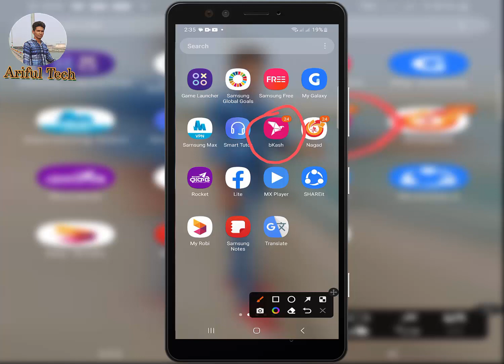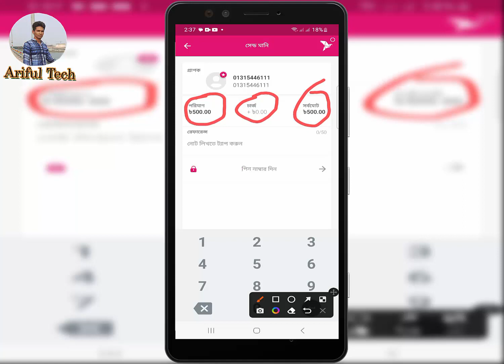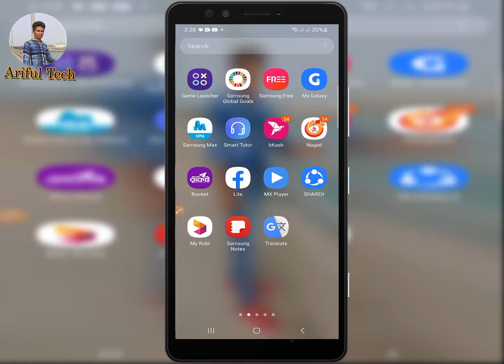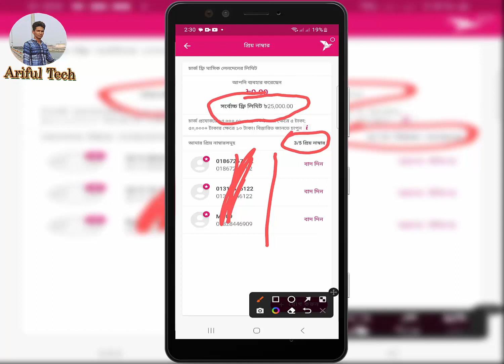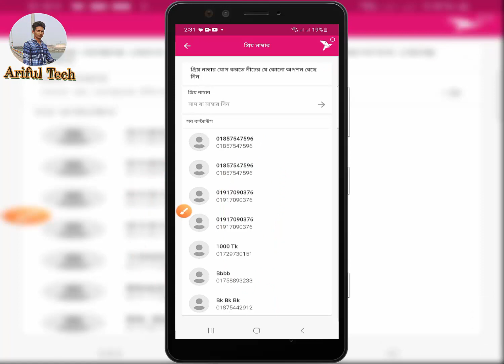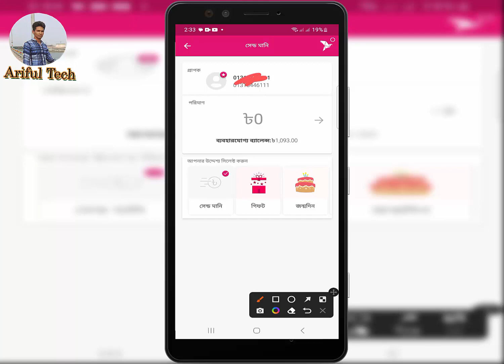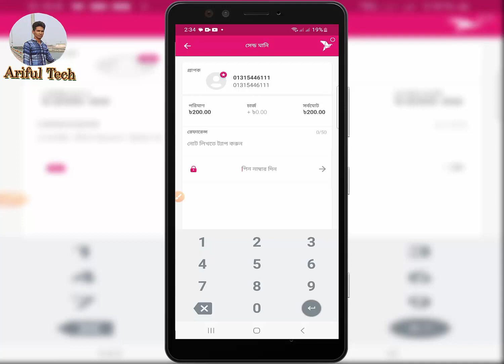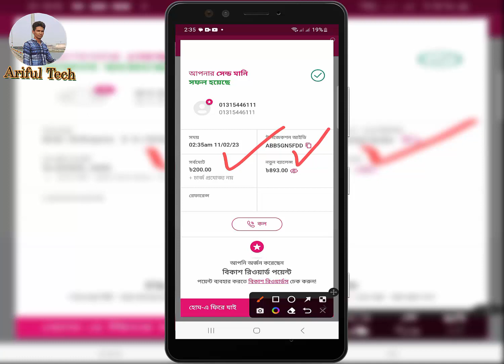বিকাশে কিভাবে প্রিয় নাম্বার এড করবেন | ফ্রিতে সেন্ড মানি করবেন | bKash Priyo Number Free Send Money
Assalamu Alaikum